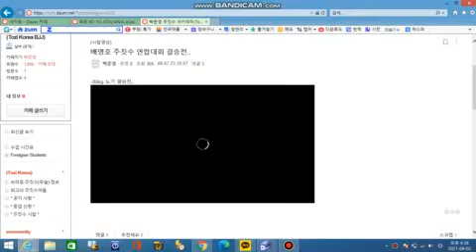주짓수 클래식 2008년 전국연합대회 노기 결승 배명호vs김종목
크... 이 영상을 찾게 될 줄... 배명호 선수랑 했었다는거 정도는 어렴풋이 기억 하고 있었지만 이렇게 영상을 다시 보니 참... 흑역사네요. ㅎㅎ
 당시 회상을 하여 변명을 해보자면, 당시 배명호 선수는 mma 선수로써도 활동을 하고 있었고 실제로 보니 너무 크고 무섭게 생겨서 애초에 쫄아서 뭘 시도 해볼 생각도 못했었네요.^^;; 저의 준결 상대가 제 기억이 맞다면 팀매드 작은 김동현 선수였었는데, 왠지 배명호 선수랑 결승 할 거 같아서 그냥 탭칠까? 질까? 이런 생각을 하면서 시합을 했었던거 같아요. ㅎㅎㅎㅎ 한살 밖에 차이 안났는데 너무 무서웠...ㅎ 여튼 내용적으로는 별로 볼게 없지만 당시 추억을 기리면서 (옛 영상 모두 진 시합 밖에 없어ㅠㅠ)